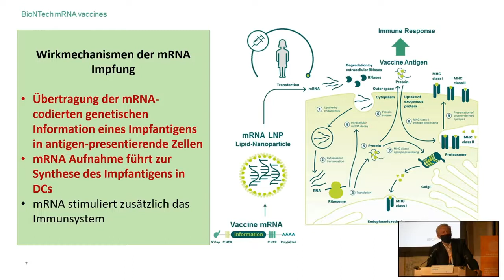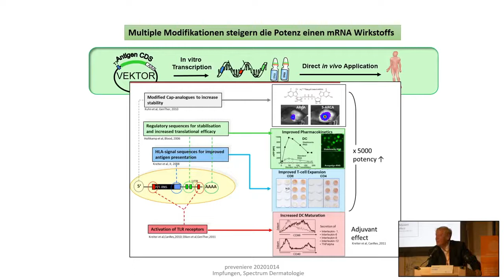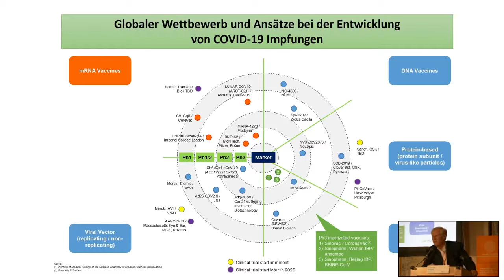HIGHLIGHTS 𝗣𝗥𝗔𝗘𝗩𝗘𝗡𝗜𝗥𝗘-𝗞𝗲𝘆𝗻𝗼𝘁𝗲𝗿 𝗖𝗵𝗿𝗶𝘀𝘁𝗼𝗽𝗵 𝗛𝘂𝗯𝗲𝗿 (𝗕𝗶𝗼𝗻𝘁𝗲𝗰𝗵) 𝗸𝘂𝗿𝘇 𝘃𝗼𝗿 𝗱𝗲𝗿 𝗭𝘂𝗹𝗮𝘀𝘀𝘂𝗻𝗴 𝗖𝗼𝗿𝗼𝗻𝗮-𝗜𝗺𝗽𝗳𝘀𝘁𝗼𝗳𝗳𝘀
📌📌📌📌📌 𝗣𝗥𝗔𝗘𝗩𝗘𝗡𝗜𝗥𝗘-𝗧𝗼𝗽-𝗞𝗲𝘆𝗻𝗼𝘁𝗲𝗿 𝘂𝗻𝗱 𝗕𝗶𝗼𝗻𝘁𝗲𝗰𝗵-𝗖𝗼-𝗚𝗿𝘂̈𝗻𝗱𝗲𝗿 𝗖𝗵𝗿𝗶𝘀𝘁𝗼𝗽𝗵 𝗛𝘂𝗯𝗲𝗿 𝘀𝘁𝗲𝗵𝘁 𝗸𝘂𝗿𝘇 𝘃𝗼𝗿 𝗱𝗲𝗿 𝗭𝘂𝗹𝗮𝘀𝘀𝘂𝗻𝗴 𝘀𝗲𝗶𝗻𝗲𝘀 𝗖𝗼𝗿𝗼𝗻𝗮-𝗜𝗺𝗽𝗳𝘀𝘁𝗼𝗳𝗳𝘀. 𝗨𝗻𝗶𝘃.-𝗣𝗿𝗼𝗳. 𝗗𝗿. 𝗖𝗵𝗿𝗶𝘀𝘁𝗼𝗽𝗵 𝗛𝘂𝗯𝗲𝗿 𝗴𝗮𝗯 𝗶𝗺 𝗭𝘂𝗴𝗲 𝘀𝗲𝗶𝗻𝗲𝗿 𝘃𝗶𝗲𝗹𝗯𝗲𝗮𝗰𝗵𝘁𝗲𝘁𝗲𝗻 𝗞𝗲𝘆𝗻𝗼𝘁𝗲 𝗯𝗲𝗶 𝗱𝗲𝗻 𝗵𝗲𝘂𝗿𝗶𝗴𝗲𝗻 „𝗣𝗥𝗔𝗘𝗩𝗘𝗡𝗜𝗥𝗘 𝗚𝗲𝘀𝘂𝗻𝗱𝗵𝗲𝗶𝘁𝘀𝘁𝗮𝗴𝗲𝗻“ 𝘃𝗼𝗿 𝘄𝗲𝗻𝗶𝗴𝗲𝗻 𝗧𝗮𝗴𝗲𝗻 𝗯𝗲𝗸𝗮𝗻𝗻𝘁, 𝗱𝗮𝘀𝘀 𝗲𝗶𝗻 𝗖𝗼𝗿𝗼𝗻𝗮 𝗜𝗺𝗽𝗳𝘀𝘁𝗼𝗳𝗳 𝗻𝗼𝗰𝗵 𝗵𝗲𝘂𝗲𝗿 𝘃𝗲𝗿𝗳𝘂̈𝗴𝗯𝗮𝗿 𝘀𝗲𝗶𝗻 𝘄𝗲𝗿𝗱𝗲.

Und nun ein weiterer Paukenschlag: In einer Videokonferenz der deutschen Gesundheitsminister zu Wochenbeginn soll Bundesgesundheitsminister Jens Spahn (CDU) dem Zeitungsbericht zufolge erklärt haben, dass Hubers Mainzer Firma Biontech dicht vor Zulassung eines Impfstoffs stehe. Auf Nachfragen, wann er mit ersten Impfungen rechne, habe Spahn in der Runde gesagt: „Das könnte noch vor Ende des Jahres passieren“, zitierte Bild Teilnehmer der Konferenz.

Christoph Huber war einer Einladung von PRAEVENIRE-Präsident Hans Jörg Schelling,
den allerneuesten Forschungsstand in Seitenstetten zu präsentieren, gefolgt.

Univ. Prof. Dr. Christoph Huber gab im Zuge seiner vielbeachteten Keynote bei den PRAEVENIRE Gesundheitstagen vor wenigen Tagen bekannt, dass ein Corona-Impfstoff noch heuer verfügbar sein werde. Die deutsche Regierung stellt jetzt die Weichen und ruft die Länder dazu auf, innerhalb der nächsten Tage 60 Lokalitäten für Impfzentren zu nennen.

Der Immunonkologe Professor Huber präsentierte die wichtigsten Facts bei PRAEVENIRE.
Wie Professor Huber bei den PRAEVENIRE Gesundheitstagen im Stift Seitenstetten bekannt gab, dreht es sich um eine mächtige neue Herstellungstechnologie.